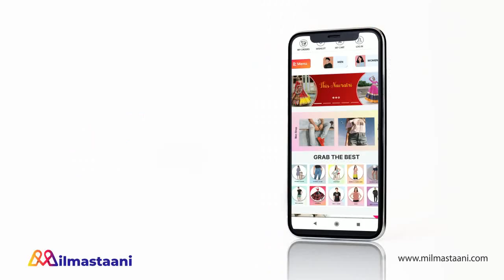BARRISTER BABU || होगा जल्द OFF AIR ,SIRF TUM करेगा SHOW को REPLACE !